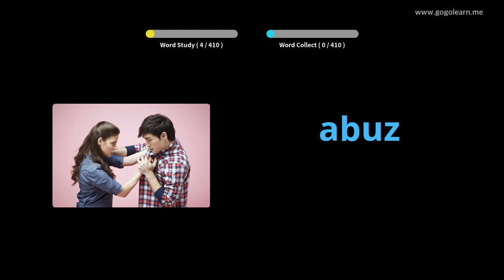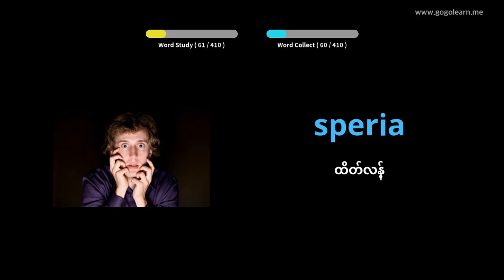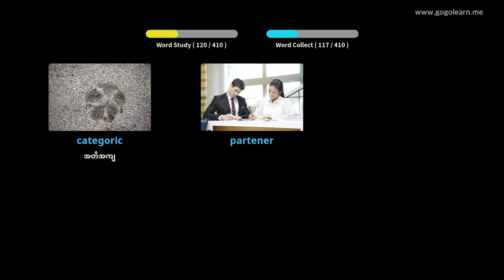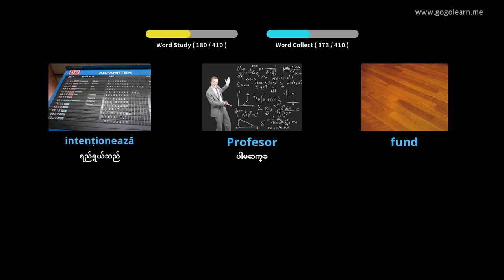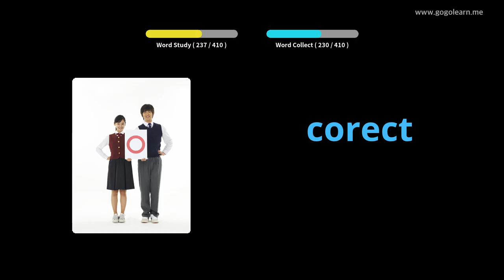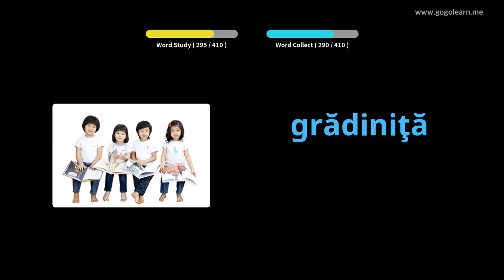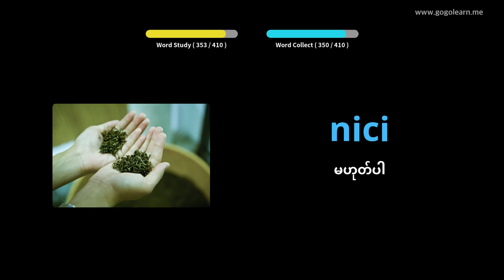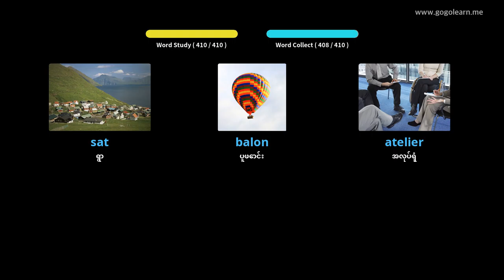ရိုမေးနီးယားဝေါဟာရအလယ်တန်းကျောင်း 3 | Golearn